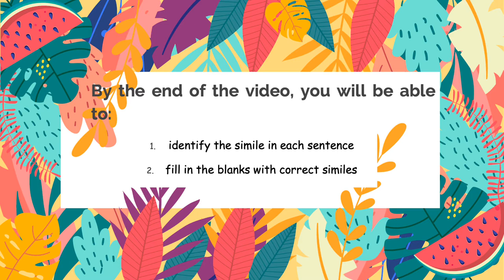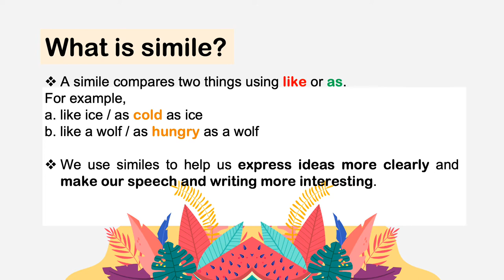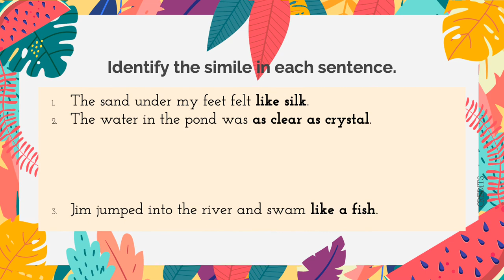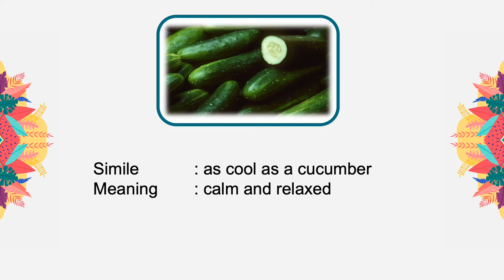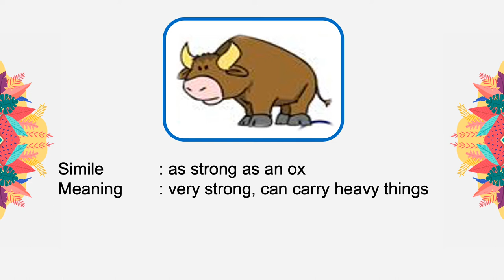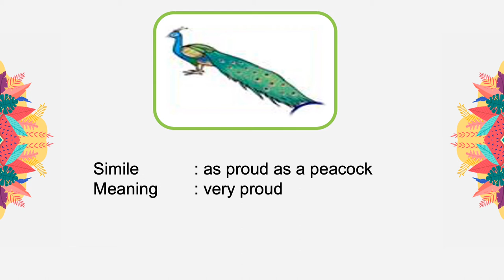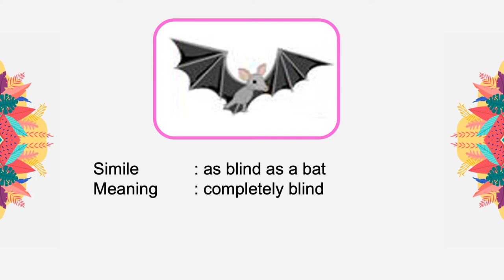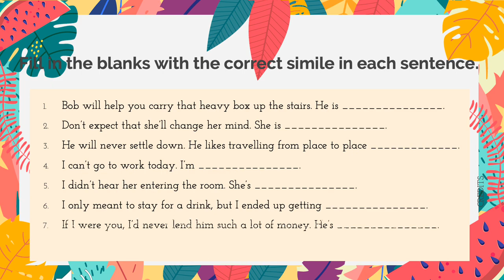KSSR Year 6 (Chapter 7: Myths and Legends - Reading Part 2)六年级英文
This video is about similes. A game is integrated in the video to help learners to learn similes in a fun and interesting way. Learners may click on the link provided to solve out the crossword puzzle game.

Featured by: Miss Agnes